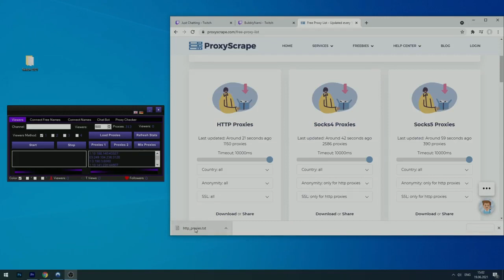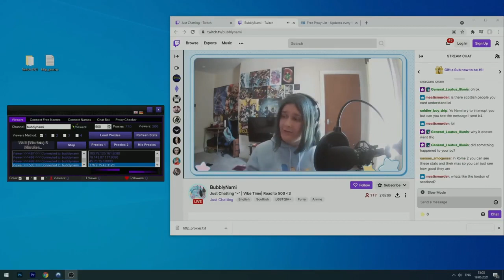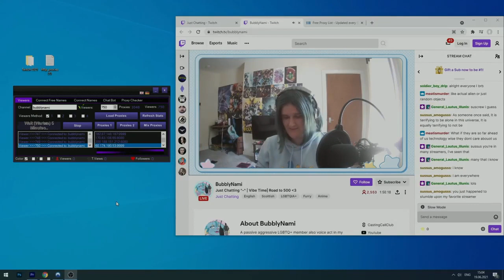Twitch View Bot 📁 New Viewer Bot Program [2022] ❤️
PASSWORD - 0952

If you can’t download / install the bot, you need to:
1. Disable / remove antivirus (files are completely clean)
2. If you can’t download, try to copy the link and download using another browser!
3. Disable Windows Smart Screen, as well as update the Visual C++ package

✅ STATUS: WORKING!